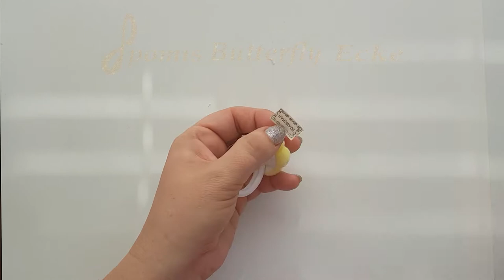DIY/Hair accessories with pompom/Tutorial/Haarschmuck mit Pompom